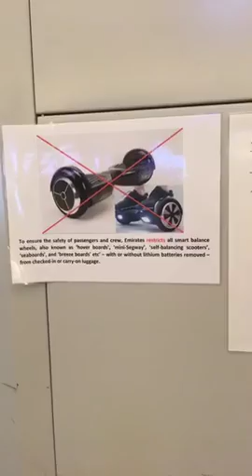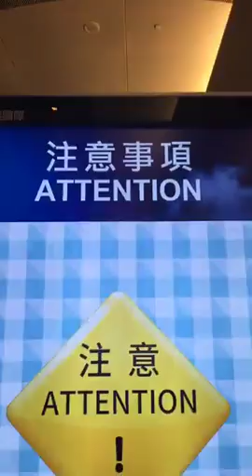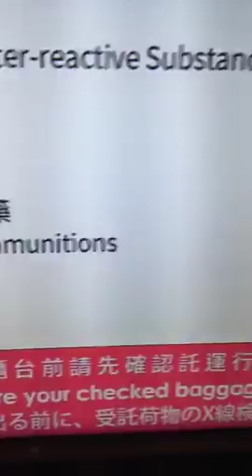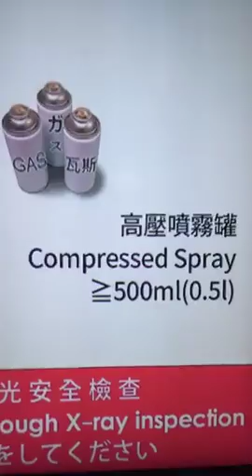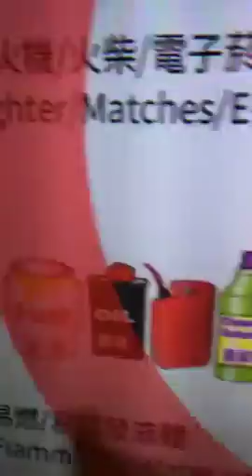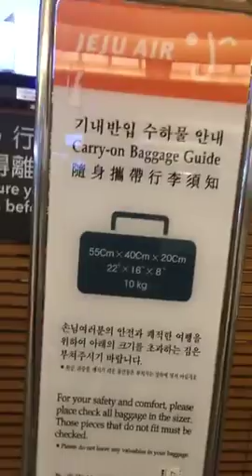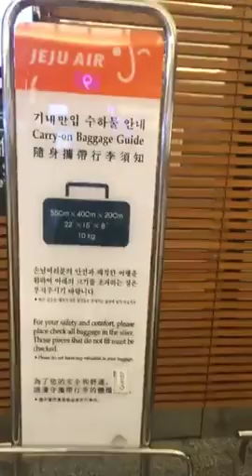Mbok CIKRAK... Perhatian Buat Yang Mau Pulang Barang Yang Gak Boleh Dibawa..